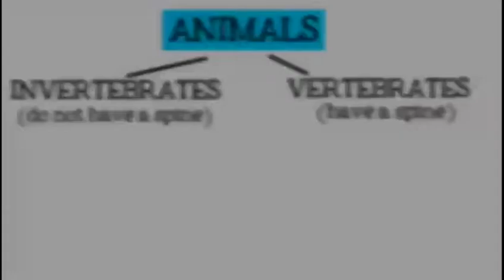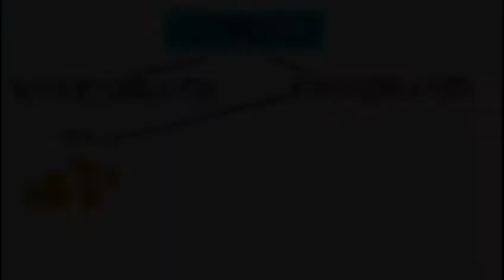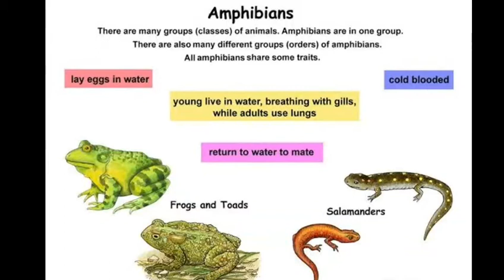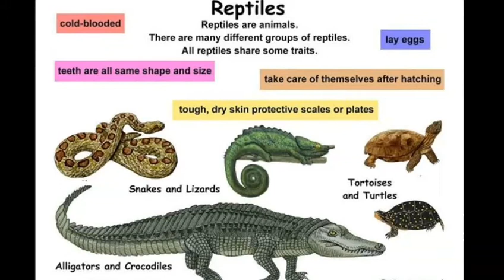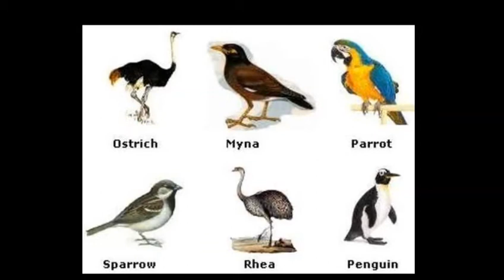Animal classification|जन्तु जगत वर्गीकरण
अब तक ज्ञात 12 लाख जानवरों की प्रजातियों में से लगभग 55 हजार जीवित और लगभग 25 हजार विलुप्त प्रजातियां कशेरुक उप-जगत में पाई गई हैं।  नर्व कॉर्ड या तंत्रिका कॉर्ड और नोटो कॉर्ड इन जानवरों में जीवन के कुछ चरण में पाए जाते हैं।  इनमें बन्द परिवहन तंत्र , आवरण युक्त हृदय, अन्तकंकाल पाया जाता है।
Out of the 12 lakh animal species known so far, about 55 thousand living and about 25 thousand extinct species have been found in vertebrate sub-kindom. Nerve cord or nerve cord and noto cord are found in these animals at some stage of life.  In these, closed transport system, cladding heart, indo skeleton is found.
You can also find pdf form following link- Anuraghanotiya.blogspot.com